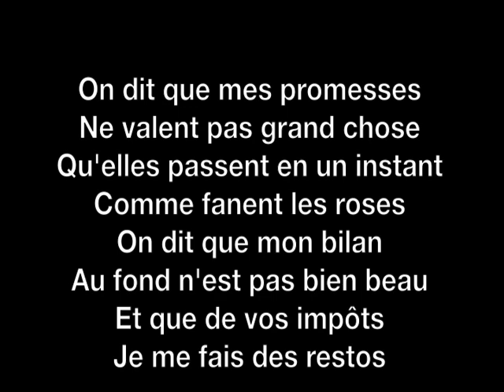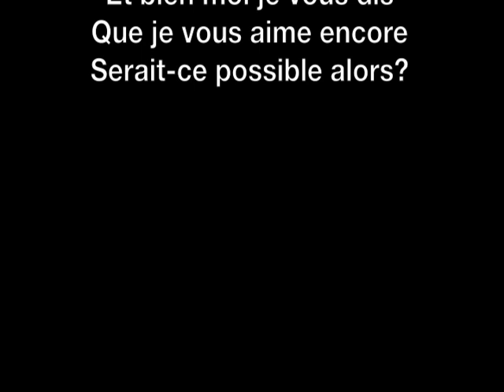Brice Hortefeux m'a dit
Une énième parodie de la célèbre chanson de Carla Bruni avec cette fois-ci une version imaginée et chantée par ... Nicolas Sarkozy.